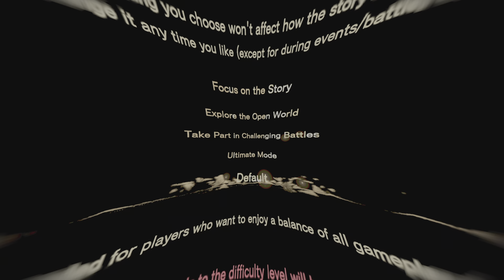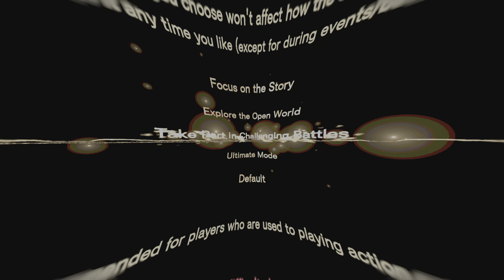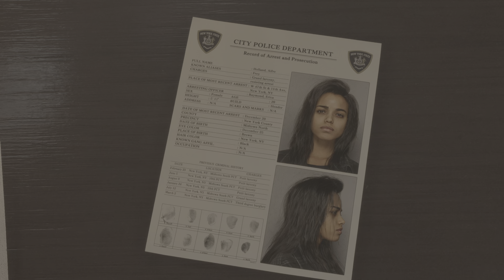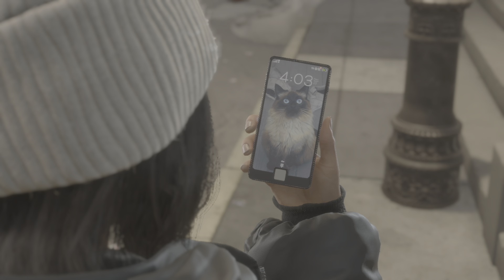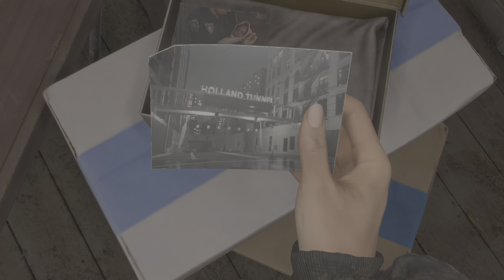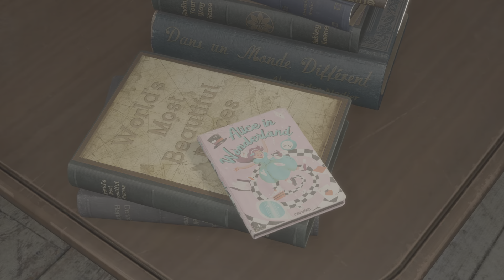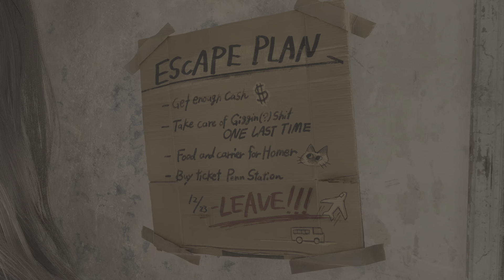Forspoken Episode 1